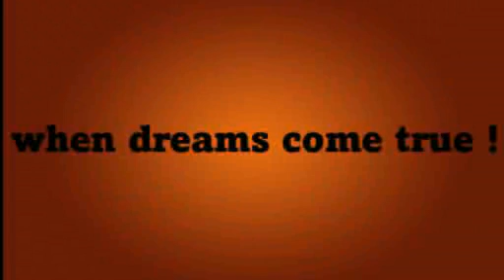DREAMS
GENRE - FANTASY - Santa claus tells 6 different stories..abt relationship and life..it's got action , romance , thriller , drama , and kickboxing